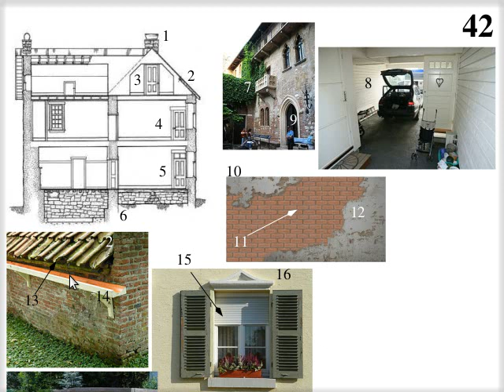τὰ ἔξω τῆς οἰκίας